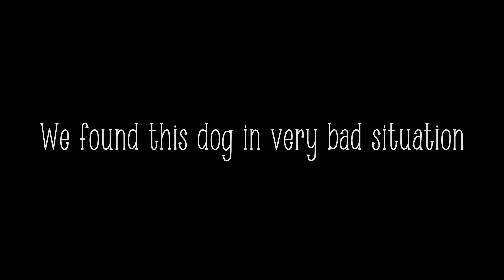The Dog we couldn’t Save | Vlog 56 | Forest Flower 2022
So we found this poor dog on the road after he had a terrible accident. This story don't have an happy ending.

Call Sombir for any help regarding an animal in need, in Hisar:

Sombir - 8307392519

Thx for watching 🙏🌈 Give us a 👍 if you liked the video.